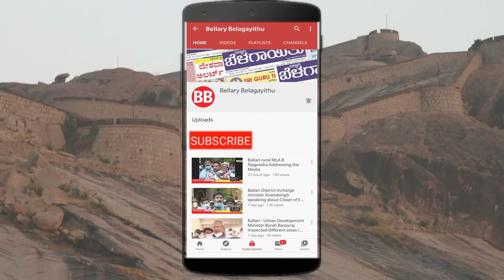Beti Bachao Beti Padhao: Girl Child Day Celebrated In Ballari | Bellary Belagayithu